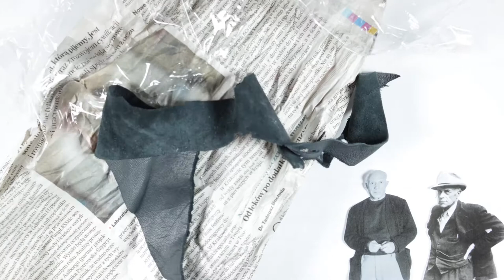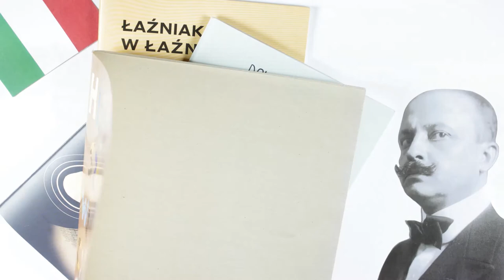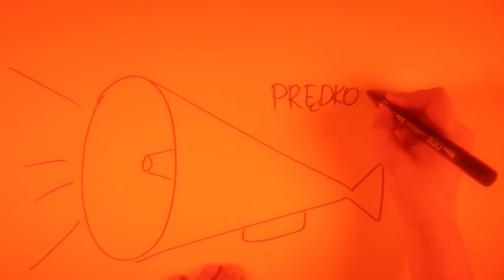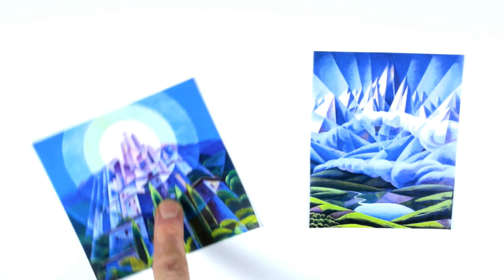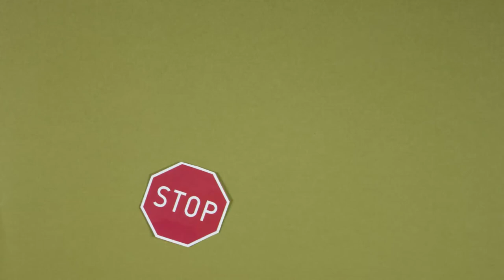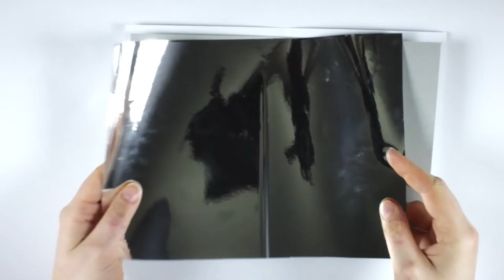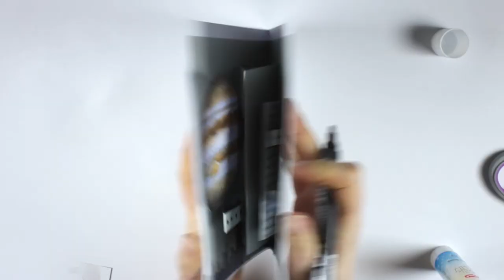Wtorek Sztuka online - futuryzm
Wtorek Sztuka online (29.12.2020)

Co to ten cały futuryzm? Czy to ma jakiś związek z przyszłością i rozwojem techniki? Brzmi trochę niewiarygodnie, ale może rozumienie tego pojęcia nie jest wcale takie trudne? Zobaczcie sami i spróbujcie wykonać w domu własną, FUTURYSTYCZNĄ pracę!

Warsztat prowadzi: Robert Sęk i Natalia Wiśniewska

[Animacja poklatkowa składająca się z ruchomych, wyciętych elementów, tworzących jedną historię. Elementy te się zmieniają, nakładają się na siebie, tworząc obrazy ułatwiające zrozumienie podjętego w wideo tematu. W kolejnej części nagrania prowadzący wykonują warsztat, objaśniając jak stworzyć własnoręcznie futurystyczną pracę plastyczną. Plansza końcowa. Na białym tle pojawiają się pojedynczo trzy czarne logotypy – ŁAŹNIA 2 NOWY PORT, CSW ŁAŹNIA i MIASTO GDAŃSK. Logotyp CSW ŁAŹNIA i MIASTA GDAŃSKA znikają, a w ich miejsce pojawia się czarny napis – PROJEKT REALIZOWANY W RAMACH KONTYNUACJI PROJETU „REWITALIZACJA NOWEGO PORTU W GDAŃSKU.]